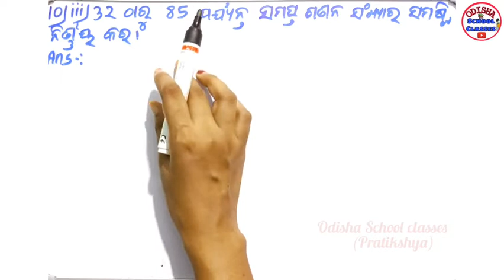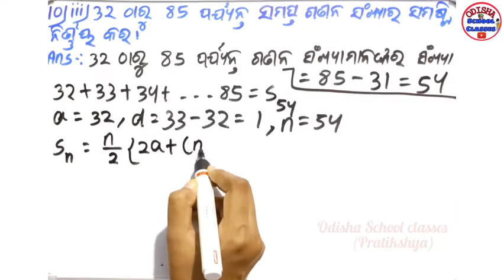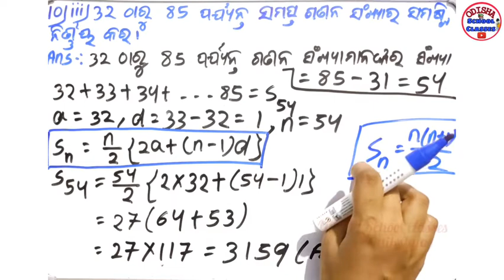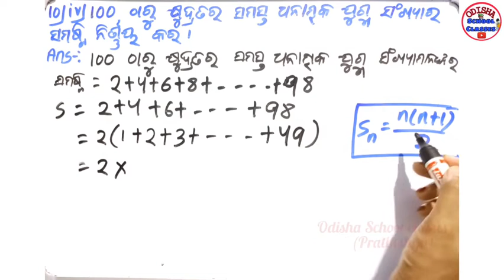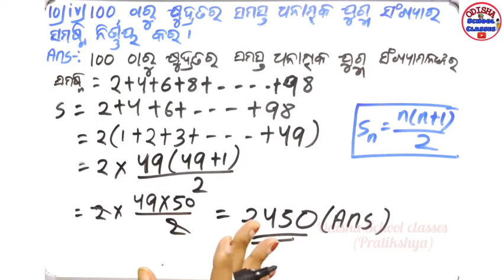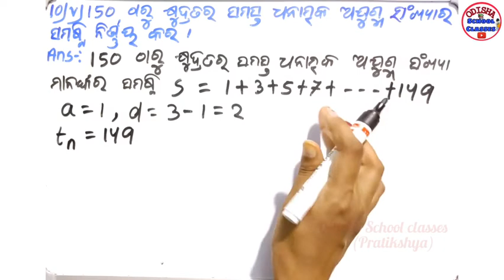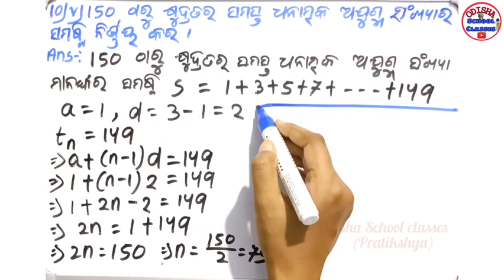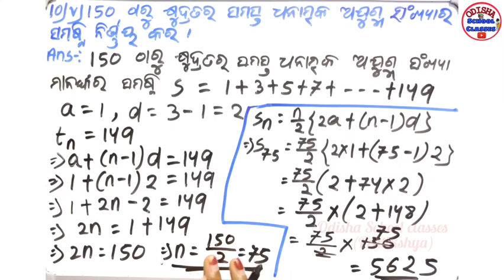10th Class Algebra || Arithmetic progression part 14 || Exercise 3a No.10 || Odisha School classes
Hello Students

In this video I discussed Exercise-3a of Arithmetic Progression  of class 10th algebra.

Class-X
Sub- Algebra
Exercise-3(a) 10 Number
ସମାନ୍ତର ପ୍ରଗତି
Part- 14